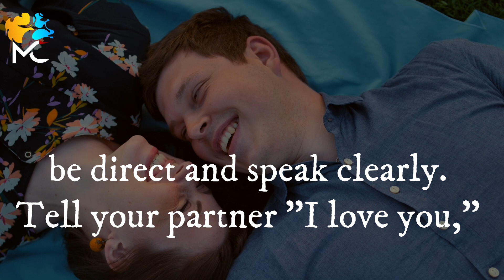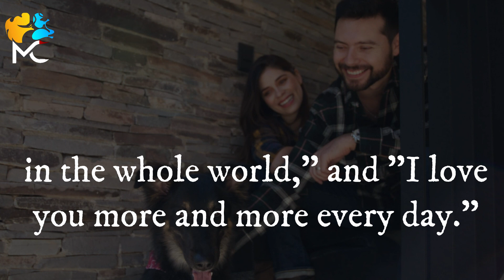DM to DF ; Prepare yourself to not hear it back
Say "I love you" when the moment feels right. The perfect opportunity to confess your feelings will depend on your particular situation. When you feel the right moment has come, be direct and speak clearly. Tell your partner "I love you," with a genuine, warm tone. You can do this while eating dinner, having a picnic, or stargazing, for example ..

🔊 Narrator: Ailar Gharaei
🔅  Similar This Video  🔅

Prepare yourself to not hear it back

Psychology
Psychological
Love Facts
Love Effects